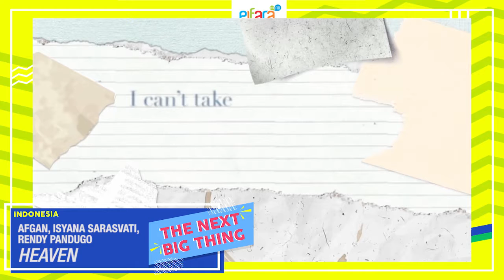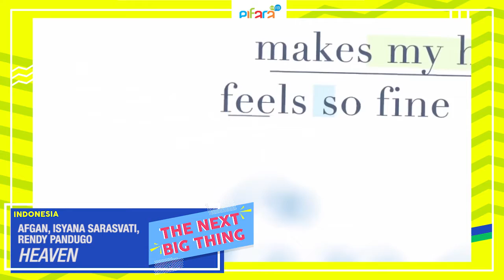THE NEXT BIG THING ELFARA FM MALANG - MARCH INDONESIAN EDITION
And, here they are The Next Big Thing Elfara FM March edition for Indonesian songs

1. AFGAN, ISYANA SARASVATI, & RENDY PANDUGO - HEAVEN
2. D'MASIV & ROSSA FT. DAVID NOAH - PERNAH MEMILIKI
3. YURA YUNITA - HARUS BAHAGIA
So tell us, what's your favorite, Elfriend?
Thank you all the labels for the support!